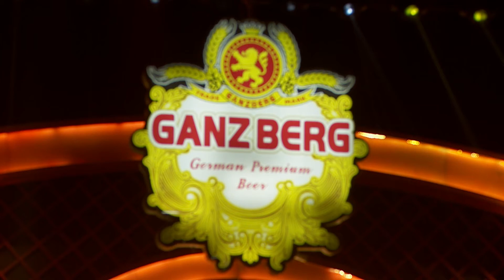Sweetតែដំបូងទេលូវចង់ឲ្យតែស្មោះថ្វើអត់កើតផង (ស្មោះពេកអាយុខ្លី + Sweet តែដំបូង - សុគន្ធ នីសា)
បទ៖ ស្មោះពេកអាយុខ្លី + Sweet តែដំបូង
ច្រៀងដោយ៖  សុគន្ធ នីសា
ទូរទស្សន៍ ហង្សមាស HDTV | Hang Meas HDTV